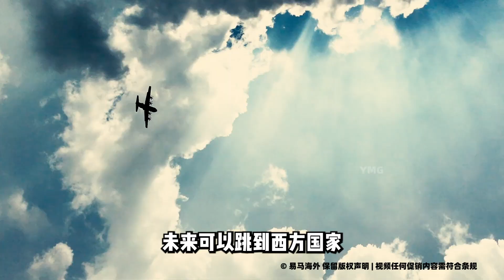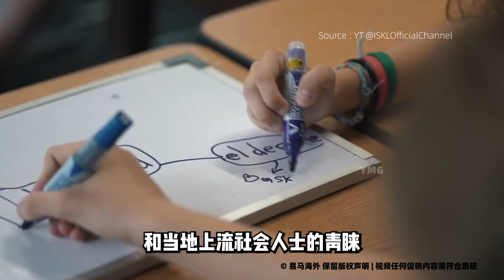🇲🇾为什么要考虑送孩子去大马国际学校？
如今，国外拥有越来越多的教育机构，
身为父母👫🏻 也对国外教育感到兴趣的您，

是否常常苦恼：
“要怎样能在最低的成本给孩子最好的教育呢?”
“要在哪儿才保证能给孩子最好的教育呢?”
“要在哪儿可以让孩子容易适应新教育和生活呢?"

如果您常常因此苦恼，那样你千万别错过这影片！✨
这就带你深入了解，【为什么要考虑送孩子去大马国际学校】🏬

联络讯息
微信Wechat: ymg_life